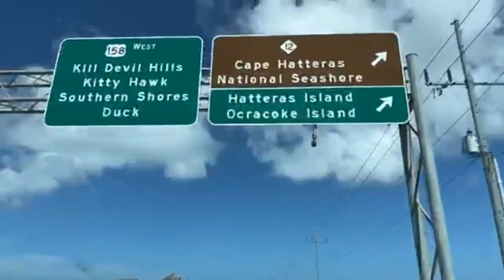MANTEO TO NAGS HEAD !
Road Trippin’ to the OUTER BANKS, OBX.
Entering Nags Head from MANTEO.